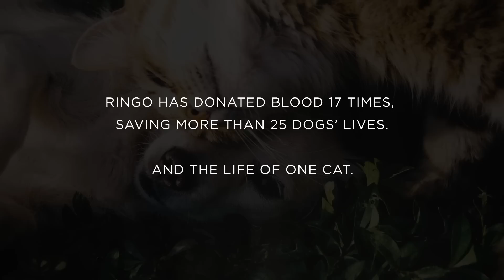Sarah and Ringo - The Kennel Club Friends For Life 2019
Sarah and retired racing Greyhound Ringo share a truly special bond. Adopting Ringo after seeing him on the Greyhound Trust website, Sarah could not believe how loving and sociable he was. Ringo is also a blood donor, donating 4 times a year, and his blood has helped to save the lives of more than 25 dogs and one cat. This is their story.

The Kennel Club Friends For Life is an inspiring competition to find Man's Best Friend. It celebrates the many positive things dogs do for us and how they change and enhance peoples’ lives. The competition runs across 5 categories and the overall winner will be decided through a public vote and announced in the main Arena at Crufts 2019.

The 5 categories are:
1) Extraordinary life of a working dog (active or retired)
 - For those who have shown extraordinary qualities working in the army, police force, RAF, airport, search and rescue etc.

2) Hero assistance dog (active or retired)
 - Celebrating all assistance dogs, from guide dogs and hearing dogs to medical detection dogs and autism assistance dogs.

3) Man’s best friend
 - Celebrating a pet dog who has seen its owner through the hardest times as well as the happiest.

5) Breed Rescue dog of the year
 - For a dog who has improved its owner’s life after being rehomed through a Kennel Club Breed Rescue organisation